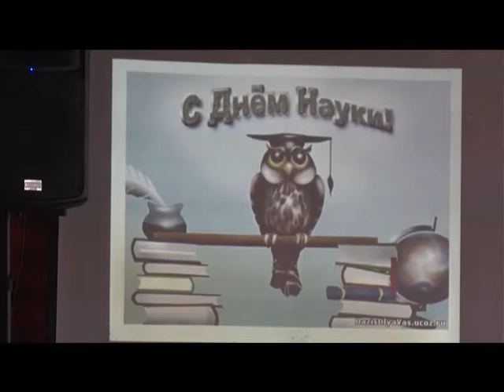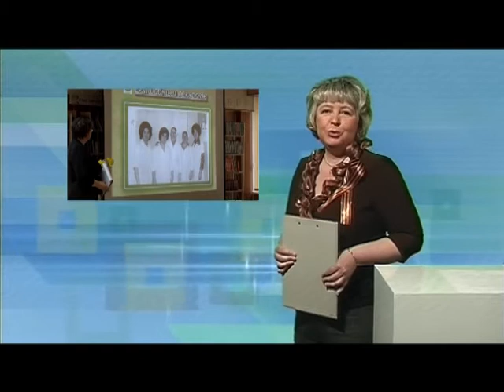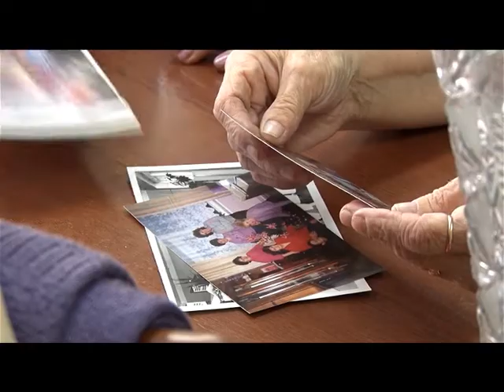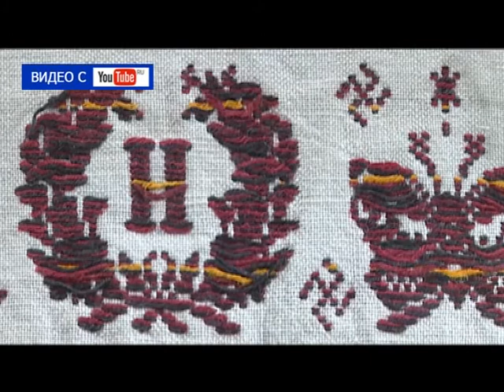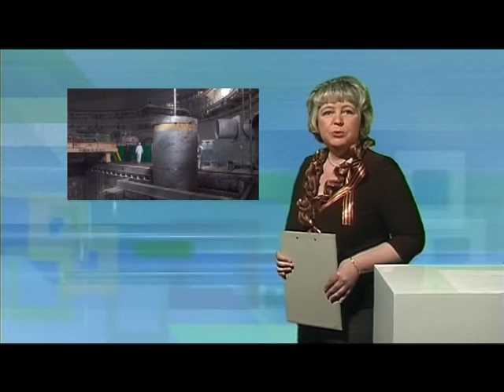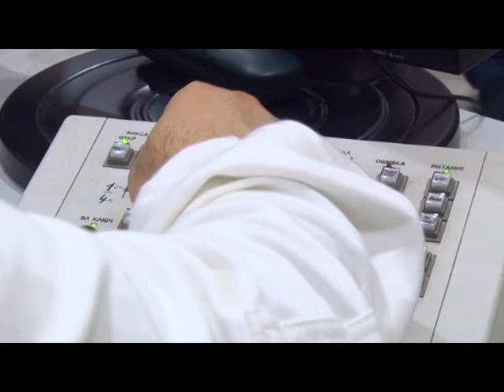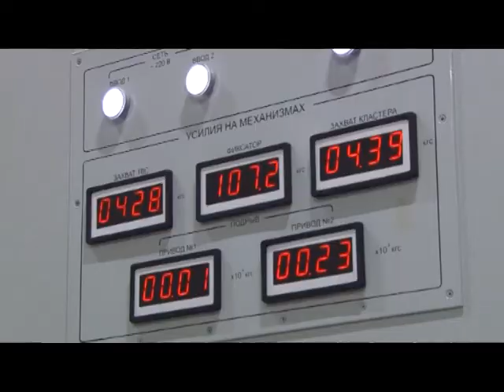Десна-ТВ: День за днём от 03.05.2017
В выпуске:
1. 35-летний юбилей детского сада «Теремок».
2. «День науки» в 4-ой школе.
3. Встреча с первыми фармацевтами Десногорска.
4. Началась загрузка имитаторов ТВС в реактор 4-го энергоблока Ростовской АЭС.